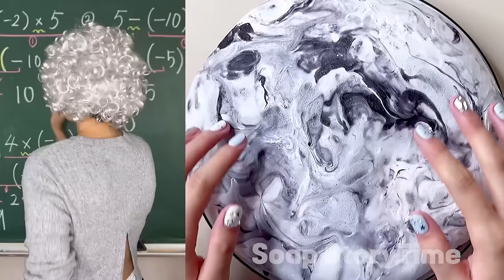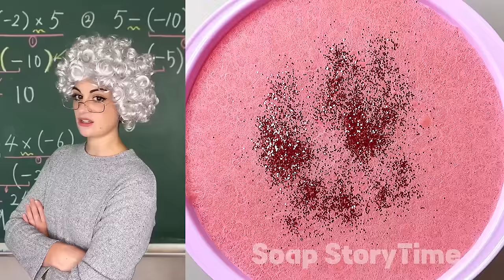🌈💖 1 HOUR Slime STORYTIME @Mikaela Happas💖TikTok Storytime POV @Mikaela Happas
Dive into the mesmerizing world of soap designs and relax to soothing sounds. Join me for enthralling narratives, filled with laughter and heartfelt moments. Let's make every day more magical, one soap bubble and story at a time. 🎥🧼✨

All soap contents is licensed by FeelGoodMedia LLP
feelgoodmedia.uk

In this video, we will crush and cut the most oddly satisfying dry soap, for relaxing and relieving sounds.